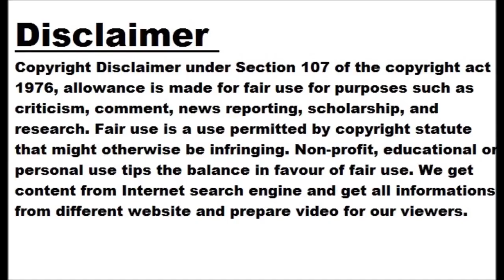Watch: Dhoni enjoys spray painting, shows his love for Chepauk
NEW DELHI: Chennai Super King skipper MS Dhoni took his time off the practice to try his hands at spray painting and he seemed to have enjoyed every bit of it while colouring chairs at Chepauk stands in Chennai. CSK took to Twitter to share the video and wrote "'Definitely looking Yellove' Anbuden Awaiting for April 3." “𝑫𝒆𝒇𝒊𝒏𝒊𝒕𝒆𝒍𝒚 𝒍𝒐𝒐𝒌𝒊𝒏𝒈 𝒀𝒆𝒍𝒍𝒐𝒗𝒆”Anbuden Awaiting for April 3🦁 Chennai Super Kings (@ChennaiIPL) 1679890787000 When the IPL 2023 gets underway from March 31, Dhoni will be the only captain to lead the same side ever since the inaugural edition of the cash-rich league in...